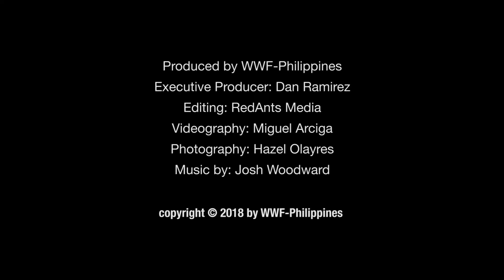WWF x Art Ambassadors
WWF-Philippines is honored to have five of the most illustrious Filipino artists as its very first Art Ambassadors!